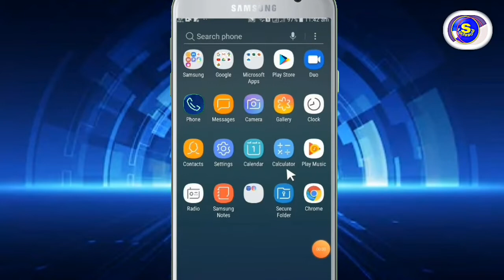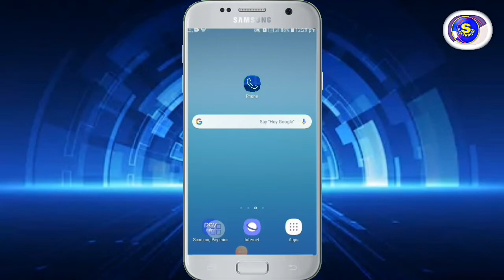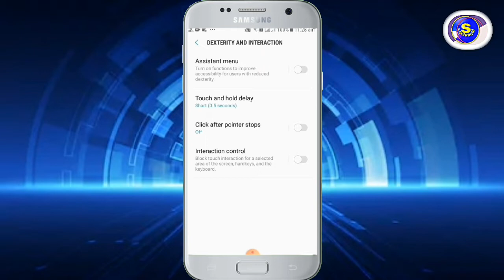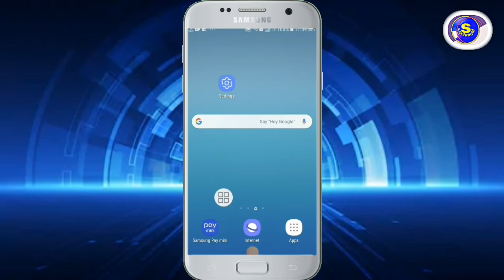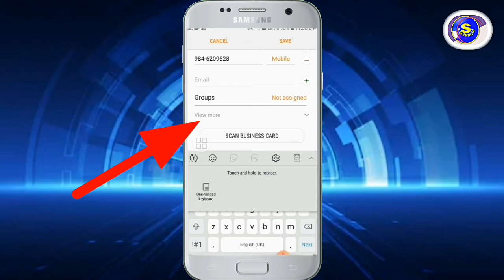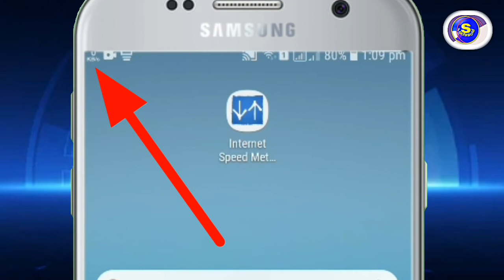कतै तपाईंको मोबाइल नम्बर hack भएको त छैन? smartphone code ,hidden setting in nepali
namaskar sathiharu ajako videoma smart mobile phone ko secret codes hidden setting haruko barema batayeko xu .
vedio pura hernuhola

in this

smartphone,lattest smartphones tricks,new smart phone settings,realme smartphone trick and settings in nepali,smart goals,lattest smartphones hidden settings,best budget smartphone